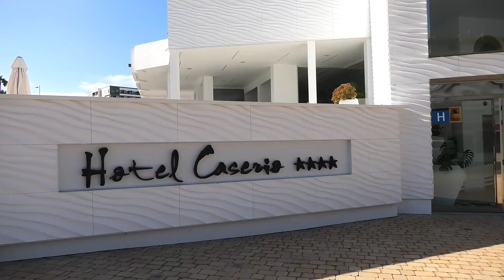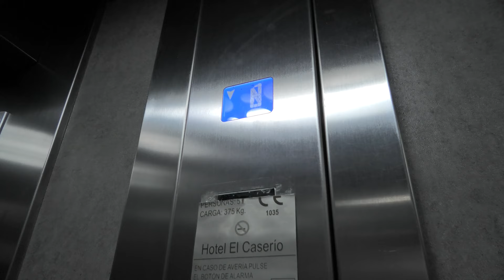Hotel CASERIO Playa del Ingles/Maspalomas🏨 4 Sterne Gran Canaria Hotels aktuell * Rundgang 2024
GRAN CANARIA 🌴 Hotels Rundgang Urlaub Reisen 4K
Hotel-Tour 2024 im Hotel CASERIO in Playa del Inglés/Maspalomas
0:00 Lage des Hotels
1:00 Eingangsbereich, Rezeption und Lounge
2:05 Pools
2:54 Restaurants
4:18 Köstlichkeiten
5:22 Fitness
6:09 Lift zum 8. (obersten) Stock mit Flur
6:24 Zimmerausstattung
7:37 Herrliches Panorama vom ausgebauten Dach des Hotels
Der Rundgang von 2024  soll evtl. zur Entscheidungsfindung für die nächste Urlaubsreise dienen.

Kurzbeschreibung:
Das Hotel Caserio liegt nur wenige Meter vom Strand entfernt im lebhaften und beliebten Ferienort Playa del Inglés auf Gran Canaria. Hier sind einige wichtige Informationen über das Hotel:

    Lage: Das Hotel befindet sich im Zentrum von Playa del Inglés und ist komplett renoviert und neu gestaltet. Es liegt 300 Meter vom Strand und 50 Meter von großen Einkaufszentren entfernt. Eine Busstation ist ebenfalls nur 50 Meter entfernt. Der Flughafen ist etwa 30 km entfernt, und der Transfer dauert ungefähr 30 Minuten.
    Ausstattung: Das Hotel verfügt über 170 komplett neu renovierte Zimmer, darunter Doppelzimmer für 2 Personen, Doppelzimmer mit Sofabett für 3 Personen und 4-Bettzimmer auf Anfrage. Alle Zimmer sind gut ausgestattet und bieten Annehmlichkeiten wie ein eigenes Bad, Flachbildfernseher, Minibar und möblierten Balkon mit Doppelverglasung.
    Highlights:
        Poolanlage im Avantgarde-Stil: Mit bequemen Liegen, komfortablen balinesischen Betten und Musikberieselung.
        Sonnendachterrasse mit Whirlpool: Bietet einen atemberaubenden Blick auf die Dünen von Maspalomas.
        Restaurant-Buffet mit Show-Cooking: Genießen Sie Themenmenüs und professionelle Shows.
Wifi im ganzen Hotel: Bleiben Sie online und vernetzt. (Quelle

Falls auch Sie ihren Urlaub in diesem Hotel verbracht haben, wäre es für die Interessierten sicherlich von Nutzen, wenn Sie ihre Eindrücke und evtl. eine Bewertung in den Kommentaren hinterlegen würden. Vielen Dank 🌞 Sie interessiert ein anderes Hotel auf Gran Canaria.

DANKE 🤗
Nicht vergessen: Ihre Kommentare und Likes sind die Dinge, die meinen Kanal am Leben erhalten. ❤️‍🩹